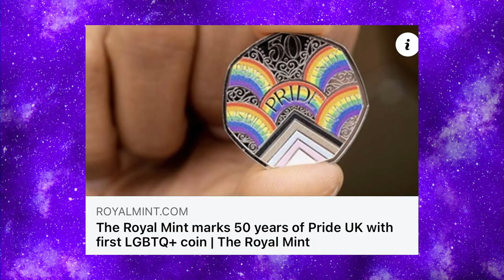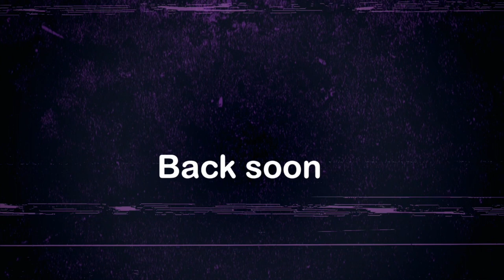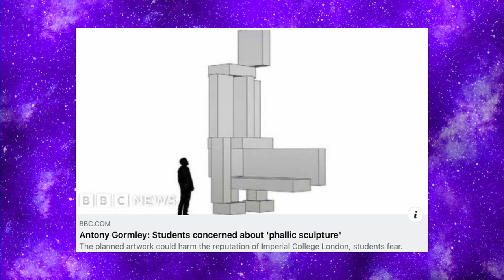The "Best" Bits - Chewing The Cud - S03E51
Let's start 2023 with a bang. let's look at the bits of 2022 that you have never seen before!